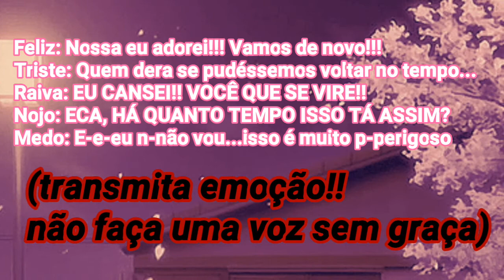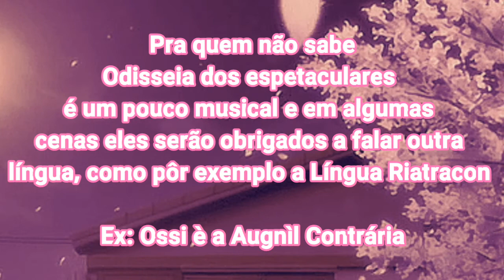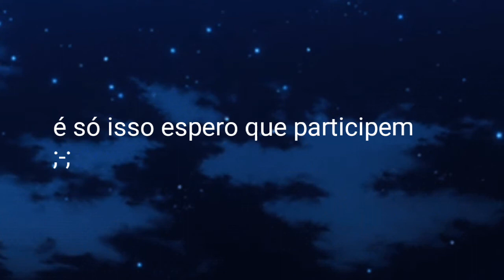¡!▪CONCURSO DE DUBLAGENS INFINITO (Yeah infinito)~♡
!¡▪Heyyy galeritah~♡

Regras:
-usem a dublagemdiamondzinha
1-Não tem prazo ^^
-Serão 15 dubladores escolhidos para este mês, se aparecerem mais testes darei o próximo resultado POSSIVELMENTE no próximo mês, vai ser assim ok?
-Completem a ficha:
Nome:
Idade
Horário livre:
Profissional em dublagem?
Sim-(   ) Não-(   )
Tom de voz:
-o primeiro resultado sairá 1 de agosto, o segundo resultado não tem uma data confirmada

Espero que participem ;w;
Obg e Bye Bye :"""D